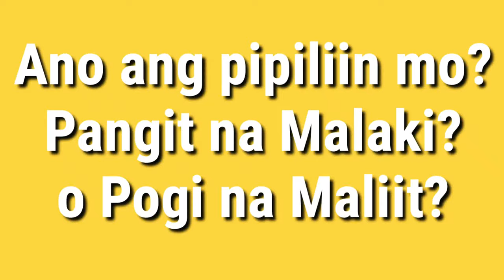EP9 - PANGIT NA MALAKI O POGI NA MALIIT || JOKE